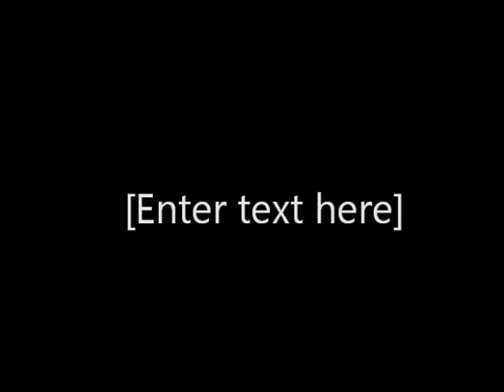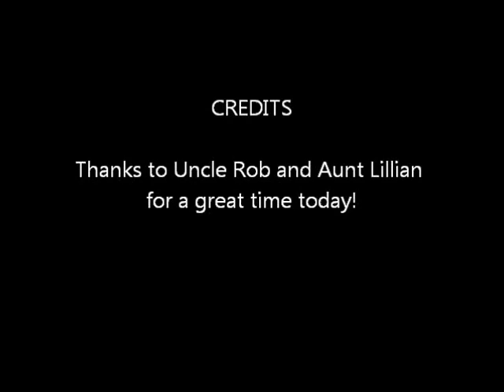Sarah Tubing August 8,2015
Sarah tubing on Peconic Bay on her Uncle's boat. It was a beautiful day and we all had a great time.Thanks to Rob and Lillian for a memorable day!